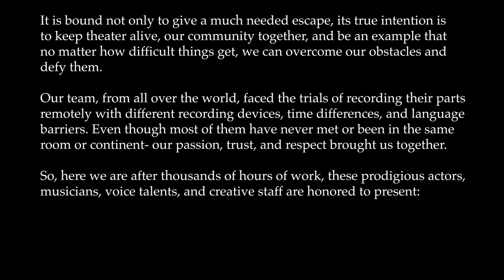(FULL SHOW) d'ILLUSION: The Houdini Musical AUDIO THEATRE EXPERIENCE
Music and Book by: Bálint Varga
Lyrics by: Lia Barcellona Tamborra
Additional Book by: Lia Barcellona Tamborra
Created and Produced by: Bálint Varga
Music Director: Patrick Kelly
Visual Design / Teaser Editor: Max Hechtman
Press Coordinator: Justin Cole Adams
Arrangements and orchestration: Bálint Varga
Sound design consultant: Erik Cihika
Originally co-conceived by: Mihály Kal Pintér
Sound editing and mixing: Bálint Varga
Directed by: Bálint Varga

Starring:
Erik Weiss/Harry Houdini: Julian R. Decker
Bess Rahner: Quiana Holmes
Theo Weiss/Hardeen: Rico LeBron
Martin Beck: Ben Toomer
Samuel Weiss: Adam B. Shapiro
Cecilia Weiss: Andrea Sooch
The interviewer/Theater Owner [SHE]: Alex Kidder
Mina “Margery” Crandon : Laney Allan
Fortune Teller: Kayla Dixon
The Floral Sisters: Tiziana Turano, Marina Vishnevskaya, Pilar Martinez, Claire McConnell
Daisy: Samantha Gorjanc
Gordon Crowe: Pieter Van Nieuwenhuyze
Theater Owner [HE]: Miguel Angel Vasquez
The voice of Child Erik: Natalie Schroeder
The voice of Child Theo: Sofie Poliakoff
Hungarian Folk Singer: Lilla Molnár
Journalists: Luke Brown, Ethan Smith
Stage direction narrated by: Rick Roemer

Ensemble
Reagan Danel Ogle, Zoey Rae, Maddie Wurth, Sophia Nepoyda,
Luke Brown, Shannon Ignatius Cheong, Elena Barykina, Pilar Martinez,
Roland Carbajal, Joshua Downs, Sebastian Twohey - Jacobs, William Hornby, Lindsay Nicole Steinberg,  Pieter Van Nieuwenhuyze, Lilla Molnár,
Claire McConnell,  Miguel Angel Vasquez, Samantha Gorjanc, Marina Vishnevskaya, Ethan Smith

Musical Numbers:

ACT ONE

 “Prologue / The Interview” : Company
 “Nothing’s What It Seems” :Company

Chapter 1: Samuel

 “My One Way Ticket”: Erik

Chapter 2: Theo

 “Something Different”: Erik, Theo

 “Throw It In Their Faces”: The Theater Owner

 “I Have More Dreams Then You Know”: Theo, Erik, Bess

 “Something Different” (Erik Reprise): Erik, Theo

Chapter 3: Bess / Interview #3

 “Show Me What You Got” : Bess, Floral Sisters

 “Be On My Team”:  Erik, Bess

 “Rosabel”*: Bess, Erik

 “Read Between The Lines”: Fortuneteller

 “Rosabel” (Reprise)*: Bess

 “What’s Next”: Company

 “I Can Never Look Up”: Bess

Chapter 4: Martin

 “That’s How We Do It On The Road": Martin, Company

 “All In My Mind”: Erik, Company

*”Rosie” written by Paul Dresser in 1893, special arrangement by Mr. Varga

ACT TWO

“Never Have To Leave (Paris)”: Company

Chapter 5: Theo and Bess

“All That Matters Is You”: Theo

“My One Way Ticket (Reprise)”: Erik

Chapter 6: Cecilia

 “Something Different (Cecilia Reprise)”: Cecilia

 “My Life Has Passed Me By”: Erik

Chapter 7: Daisy and Gordon

 “Be On My Team (reprise)”: Daisy

Chapter 8: Mina

 “Nothing’s What It Seems  - The Press”: Erik, Company

 “What I See (Mina’s Curse)”: Mina

Chapter 9: Final

 “With No Regrets”: Erik

 ”Chinese Water Torture Cell”: Orchestra

 “Nothing’s What It Seems (Reprise #2)”: Theo

 “Finale”: Bess, Theo, Company

 “Epilogue”: Interviewer, Erik

The d’ILLUSION Orchestra

Reeds (Flute, Oboe, Bb Clarinet, Bass Clarinet, Alto Saxophone, Tenor Saxophone, Baritone Saxophone): Jack Murray

Trumpet 1& 2 / Flugelhorn: Jay Meachum

Violins: Alice Silva, Moe Ferrara, Brigitta Bognár

Viola: Alice Silva

Violoncello: Brigi Borbély

Guitars: Marc Malsegna, Thayer Naples

Keyboards / Piano / Rhythm section: Bálint Varga

Music preparation and Electronic Music Programming: Bálint Varga

Special thanks to: Terrell Foster - James, Becci Tank, Vince Gau, Kimberly Immanuel, Tímea Sánta, Sonya Schroeder, Ryan Poliakoff, Waves, Foley SFX (All Sounds, Audio Library, Audio Zone, Berlin Atmospheres, n Beats, All Things Media, Sounds Effects Archive, The SFX Channel), Broadway Dreams.

“We don’t achieve great things when we’re cozy and happy. It makes us tremendously determined when we aren’t. “  - d’ILLUSION - The Houdini MusicalHoudiniOnBroadway.com